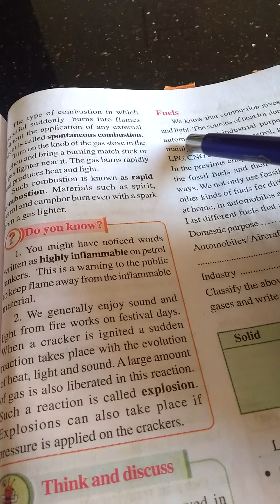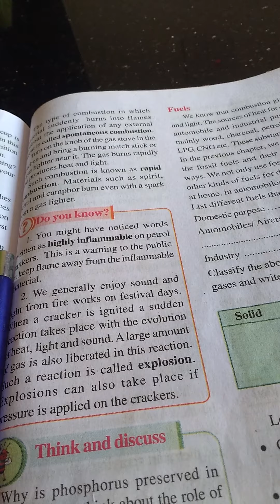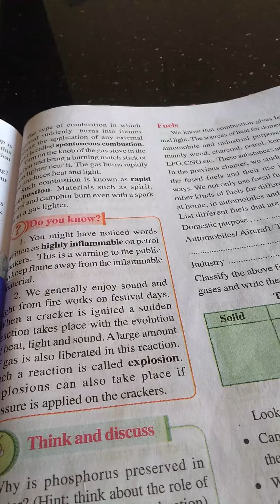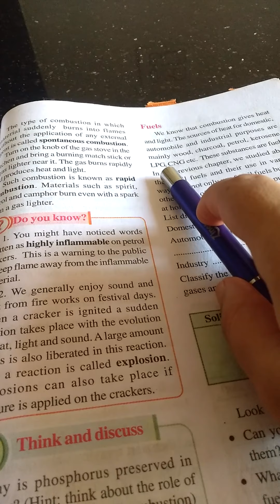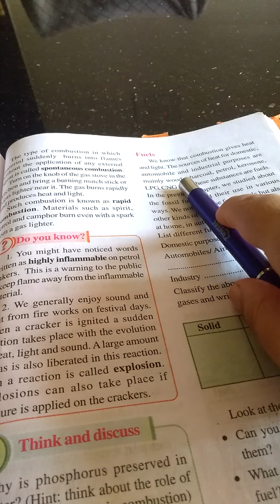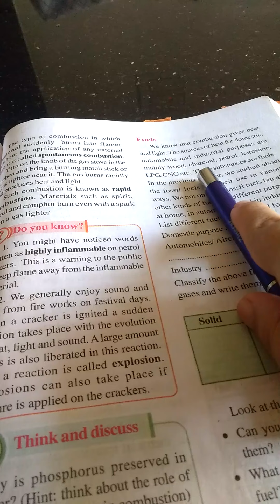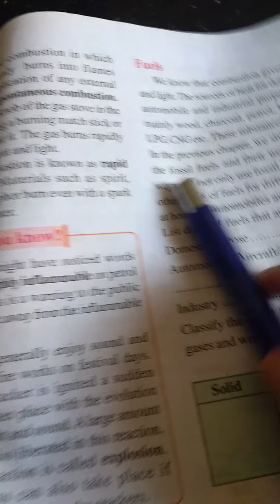Combustion, fuels and flame.944. 8th class 7th chapter in science.A.P. Syllabus. (MANA PAATASAALA).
Combustion, fuels and flame. 8th class 7th lesson in science subject of A.P. Syllabus.